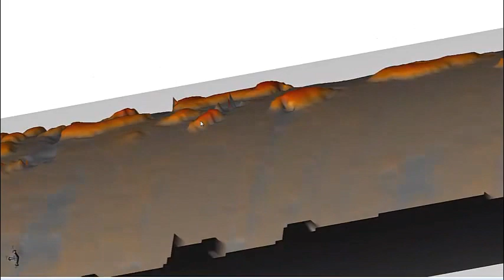Zetec UltraVision®: Corrosion Pipe Analysis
Corrosion data collected by a Zetec Topaz Ultrasonic Instrument and Zetec Paintbrush Scanner. The video  is captured in Zetec Ultravision 3 software.